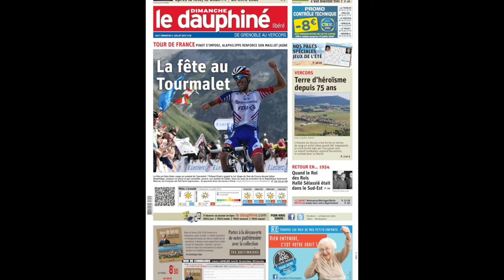VÉLO STORY : Le Tour de France 2019 de Thibaut Pinot